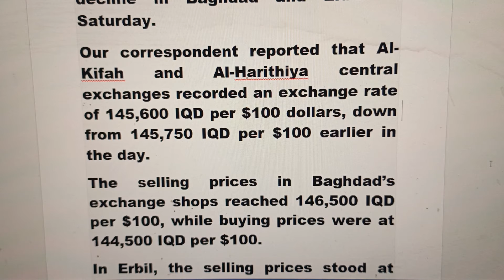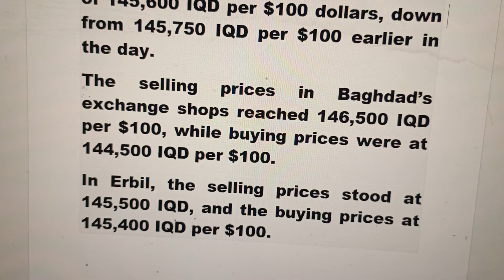IRAQI DINARS EVENING EXCHANGE RATE / 25/ 5 / 2024 IRAQI DINAR NEWS TODAY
IRAQI DINAR MAYBE BECOME KING